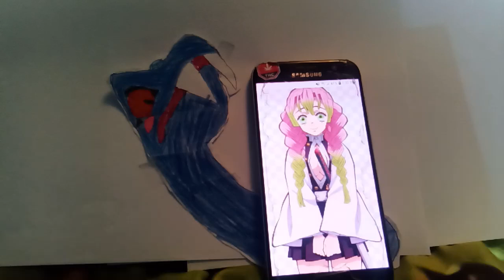Nicholas The Anacondrai (Me) Meets Mitsuri Kanroji